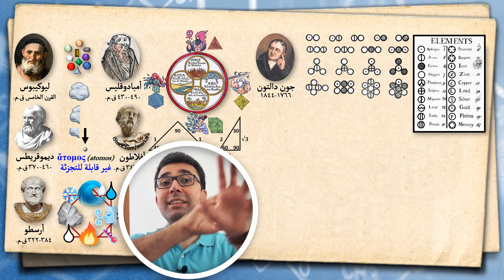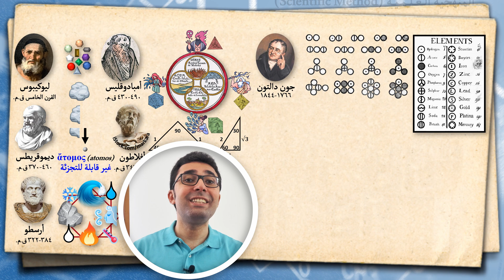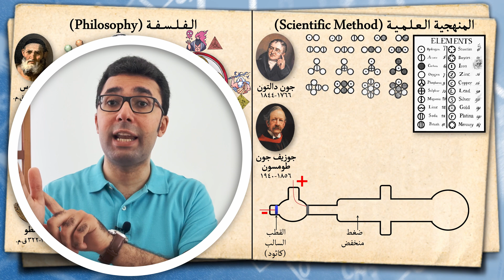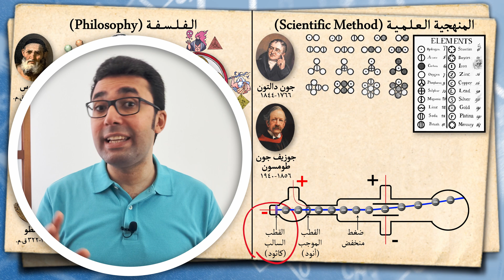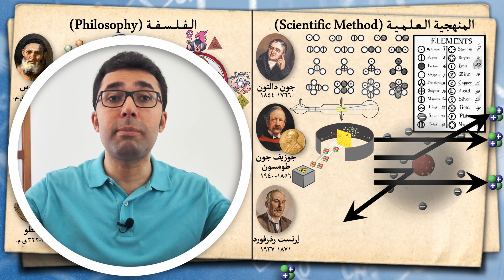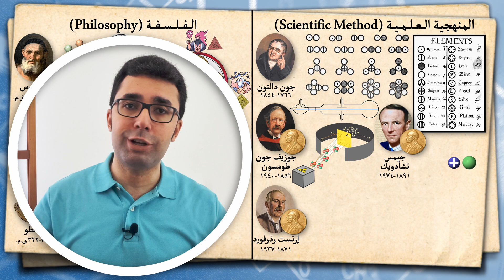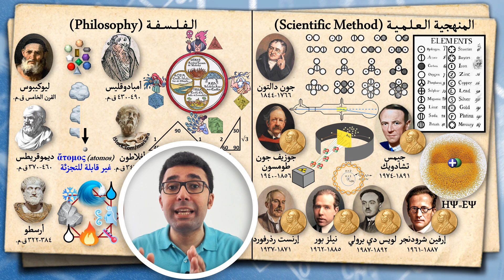بنية الذرة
قصة اكتشاف الذرة ومكوناتها

00:00 مقدمة
00:35 بداية النظرية الذرية
01:52 المنهجية العلمية
02:50 أشعة المهبط (الكاثود)
03:39 اكتشاف الإلكترون
05:05 اكتشاف نواة الذرة
07:04 اكتشاف البروتون
07:17 اكتشاف النيترون
07:55 الذرة وميكانيكا الكم
08:06 الطبيعة الموجية للذرة
08:21 الخاتمة

Credits:

Images:

1. Illustrations of Zeus, Persephone, Hera and Hades by Max.icons/flaticon.com
Zeus icons created by max.icons - Flaticon title="zeus icons)
Mythology icons created by max.icons - Flatico title="mythology icons)
Hera icons created by max.icons - Flaticon title="hera icons")
Hades icons created by max.icons - Flaticon title="hades icons")
2. Statue of Plato in Athens from iStock.com/markara
3. Portrait of J. Dalton (Scienceandindustrymuseum.org.uk)
4. Portrait of J.J. Thomson (rigb.org)
6. Portrait of E. Rutherford (The National Portrait Gallery, London )
7. Rutherford's Gold Foil Experiment (ulfkonrad.de)
8. Portrait of J. Chadwick (nobelprize.org & todayinsci.com)
10. Portrait of L. de Broglie (cambridge.org)